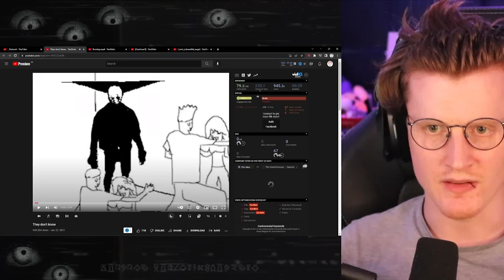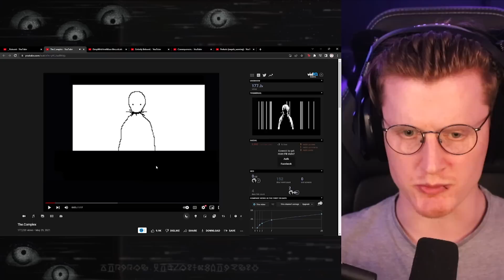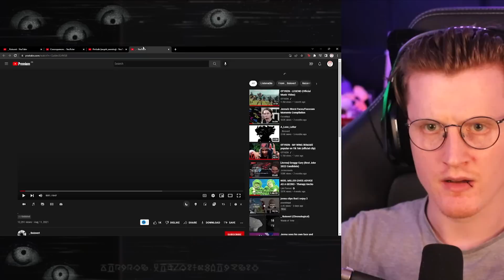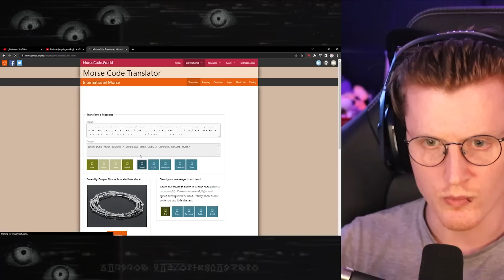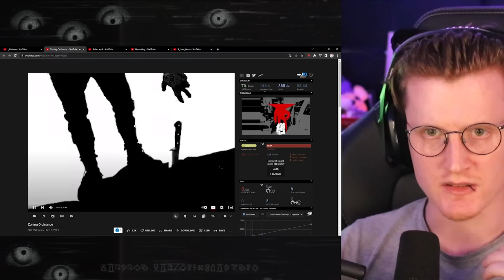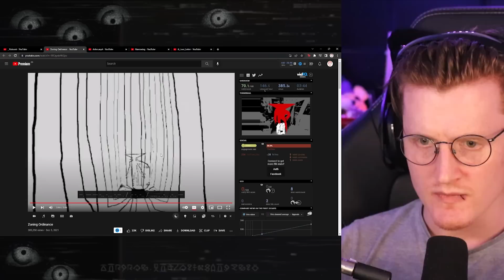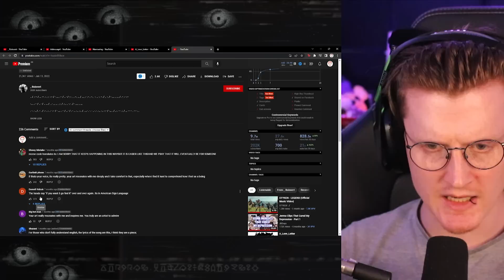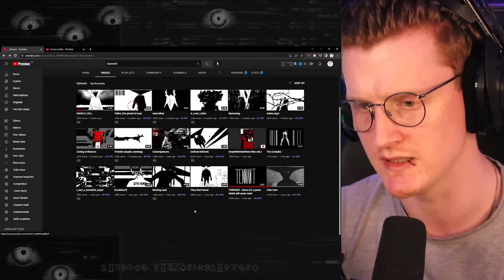A Channel So BIZARRE That It Will Leave You Speechless...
This video was taken from my stream, be sure to check it out live to see unedited madness! Today we react to @_boisvert163, this is quite possibly the most bizarre channel i have come across with some very deep meanings integrated within. Be sure to go and support them!

-Bazamalam-